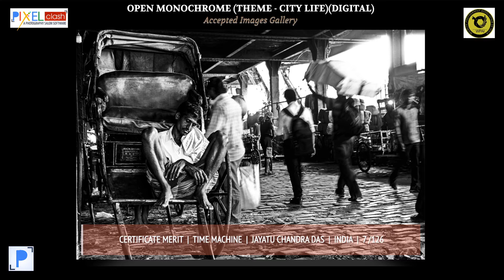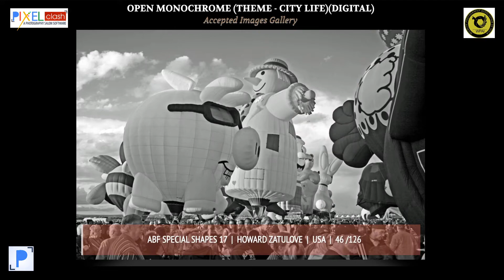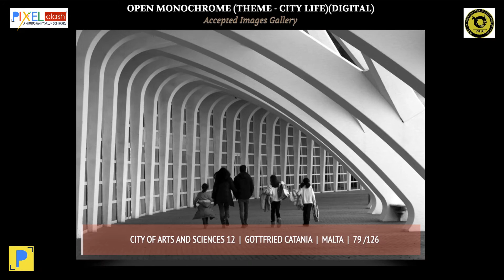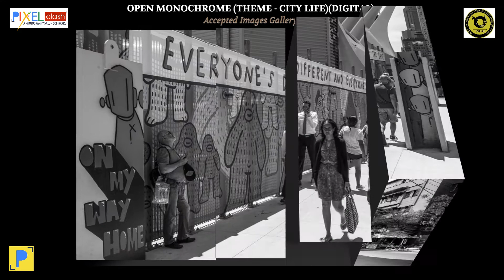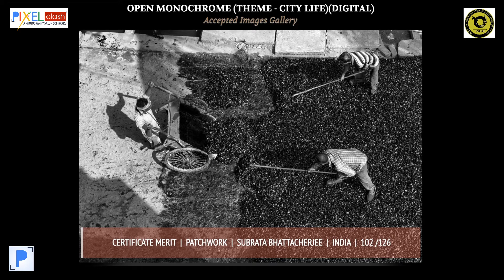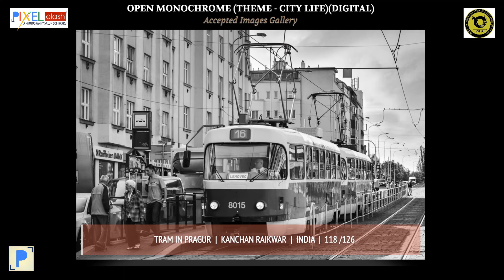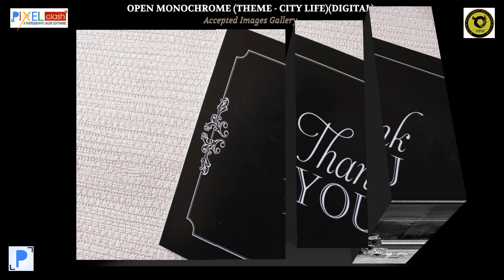OPEN MONOCHROME THEME CITY LIFE PSA PIDM ACCEPTED IMAGES SAM CIRCUIT 2020 LCC JUDGING